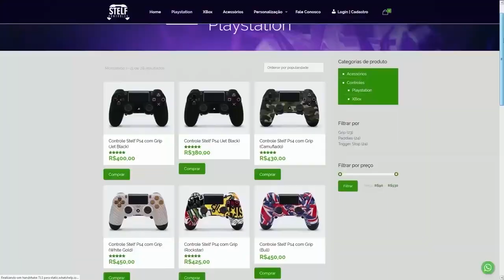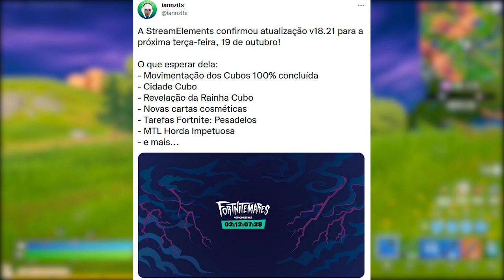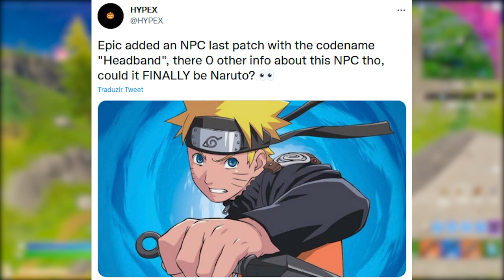FORTNITE - NARUTO VAZAMENTO, ANIMAÇÃO CUBOS e ATUALIZAÇÃO EVENTO?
Fala gurizada, nesse vídeo comento sobre Naruto no Fortnite, vazou animação cubos, evento Halloween e mais. Espero que gostem :)

Programa para editar: Adobe Premiere